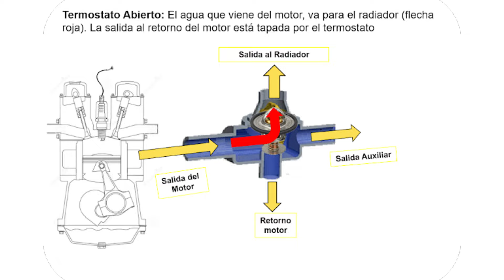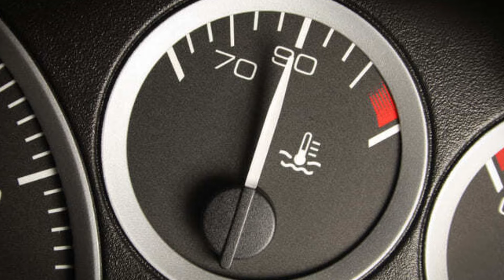🚀a que temperatura ABRE el TERMOSTATO del AUTO🚀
La temperatura a la cual el termostato abre puede variar dependiendo del modelo y la marca del vehículo, pero en la mayoría de los casos, suele abrir alrededor de los 88-96 grados Celsius o (190-205 grados Fahrenheit).

El termostato actúa como una válvula que controla el flujo de líquido refrigerante hacia el radiador. Cuando el motor alcanza la temperatura de apertura del termostato, este se activa y permite que el líquido refrigerante fluya hacia el radiador, donde se enfría antes de volver al motor. Esto ayuda a mantener la temperatura del motor en un nivel adecuado y evita el sobrecalentamiento.

Es importante destacar que la temperatura de apertura del termostato puede variar según las condiciones de conducción y el diseño del motor. Algunos vehículos pueden tener termostatos de apertura más baja para un enfriamiento más rápido, mientras que otros pueden tener termostatos de apertura más alta para mantener una temperatura de funcionamiento más constante.

Un termostato funcional y correctamente calibrado es crucial para el buen funcionamiento del motor. Si el termostato no se abre correctamente, el motor puede sobrecalentarse, lo que puede resultar en daños graves y costosos. Por otro lado, si el termostato se queda abierto todo el tiempo, el motor puede tardar más en alcanzar su temperatura de funcionamiento óptima, lo que puede afectar el rendimiento y la eficiencia del vehículo.